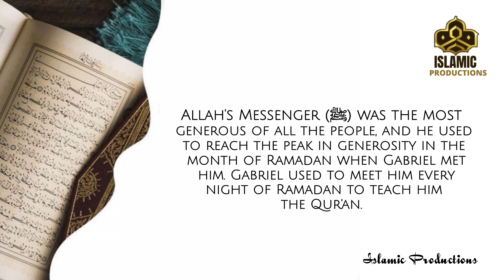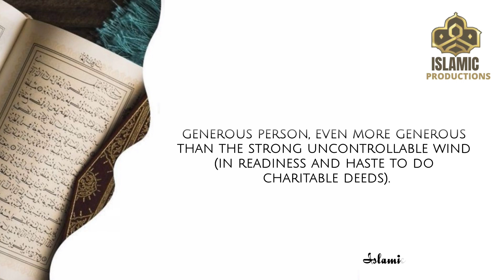HADEES NO. 6 | SAHIH AL-BUKHARI | REVELATION | ISLAMIC PRODUCTIONS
📜 Hadith No. 6 (Sahih Bukhari) - Illuminating the Path 📜

Welcome back to ISLAMIC PRODUCTIONS, your dedicated source for profound Islamic knowledge. In this video, we embark on a journey of enlightenment as we delve into the wisdom encapsulated in Hadith No. 6 from Sahih Bukhari.

📚 About Hadith No. 6:
Hadith No. 6 is a guiding light, offering invaluable insights into the teachings of our beloved Prophet Muhammad (peace be upon him). Join us as we uncover the profound wisdom contained in this Hadith and learn how it can illuminate our path towards a more righteous and fulfilling life.

🔍 What You'll Discover in This Video:
✨ In-Depth Analysis: We meticulously break down Hadith No. 6, providing you with a deep understanding of its significance.
🌟 Historical Insight: Gain knowledge about the historical context and circumstances surrounding the revelation of this Hadith.
💡 Practical Application: Learn how to apply the teachings of this Hadith in your daily life to enhance your spiritual journey.

👍 If you find this video enlightening, please show your support by giving it a thumbs up and sharing it with others in pursuit of knowledge.

🙏 Thank you for choosing ISLAMIC PRODUCTIONS as your guide to comprehending the profound teachings of Islam. Together, let's continue to grow in knowledge and spirituality.

May peace and blessings be upon you all.